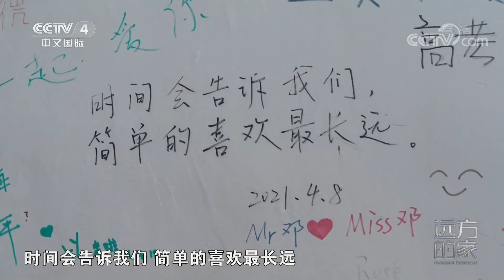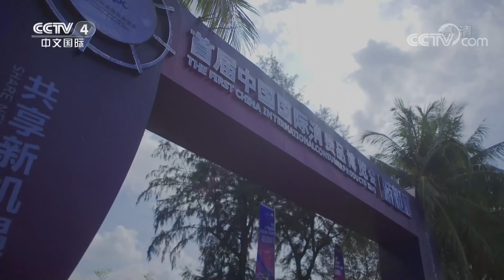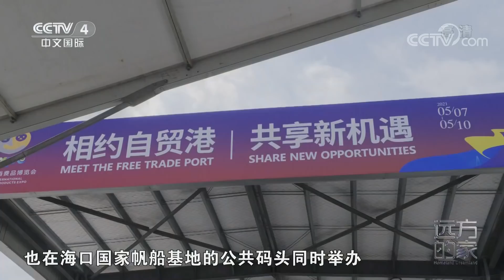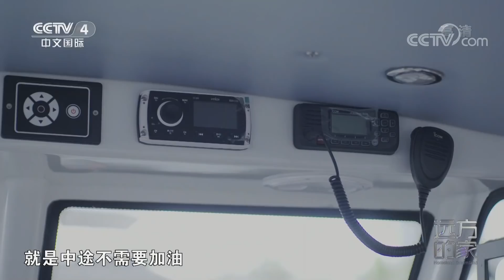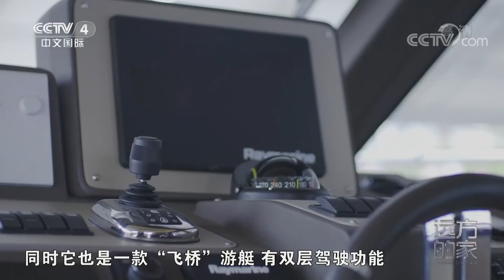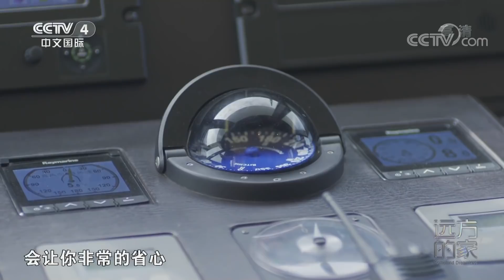《远方的家》 20220516 我家那片海 面朝大海 向海而生|CCTV中文国际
本期节目主要内容：
    冬无严寒，夏无酷暑，因为大海烟台成为了中国避暑纳凉的旅游胜地。“有浪无声，有鱼无腥，凉而又爽”这是叶圣陶先生对烟台的评价。夏日的烟台，微风吹拂，海风轻缓，人们一齐涌向海边，在凉爽的海水里畅游，感受大海深邃的韵律。
（《远方的家》 20220516 我家那片海 面朝大海 向海而生）